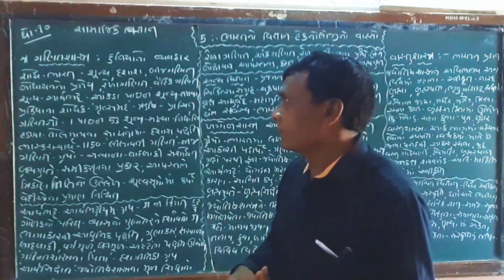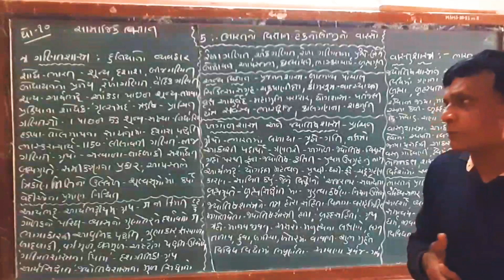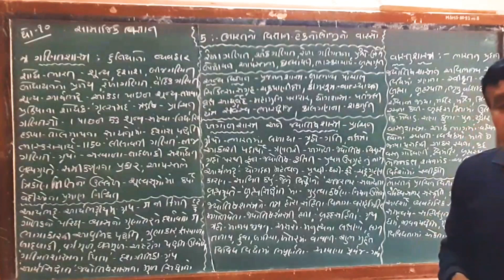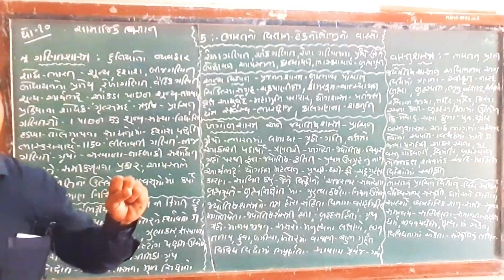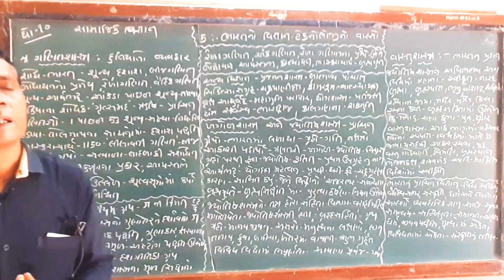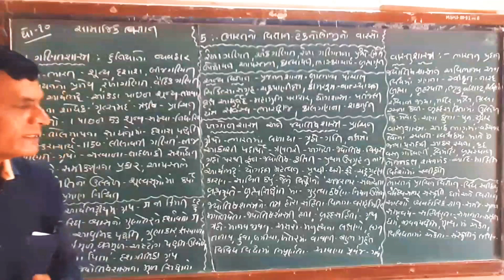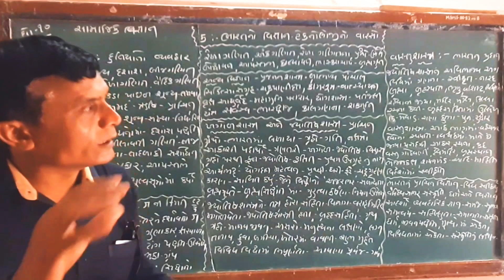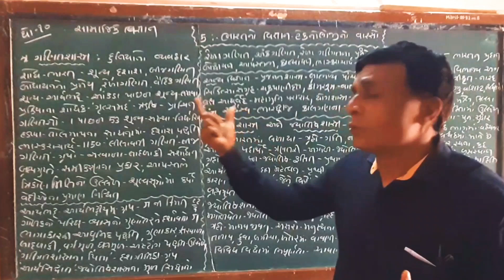Std10,SamajikVigyan,Cha5 Bharatno VigyanTeknology Varso,પ્ર:5ભારત વિજ્ઞાનટેકનોલોજી વારસો,ગણિતશાસ્ત્ર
Std 10,SamajikVigyan,Cha:5 Bharatno Vigyan Teknology Varso,ganitshastra,પ્રકરણ:5 ભારત વિજ્ઞાન ટેકનોલોજી વારસો,ગણિતશાસ્ત્ર